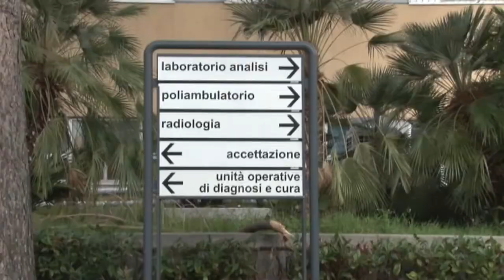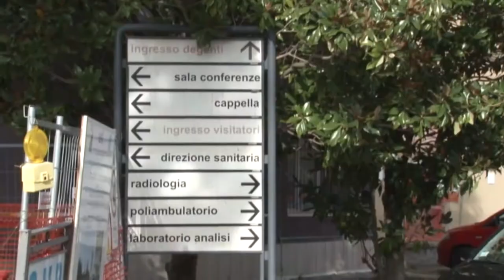Sanità. Pettinari denuncia disservizi alla Asl di Pescara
La denuncia di alcuni disservizi alla Asl di Pescara ma anche le proposte per migliorare i servizi. Di questo ha parlato questa mattina nel corso di un sit dinanzi al Cup dell’ospedale Spirito Santo il consigliere regionale del M5S Domenico Pettinari